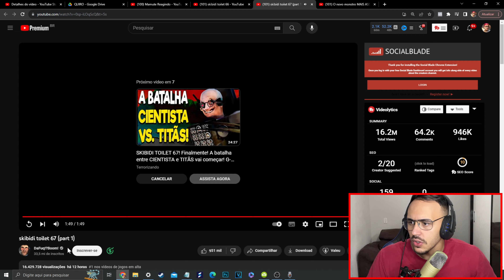Mamute Congelado REAGINDO a SKIBIDI TOILET 1-67.2 (TODOS OS EPISÓDIOS)